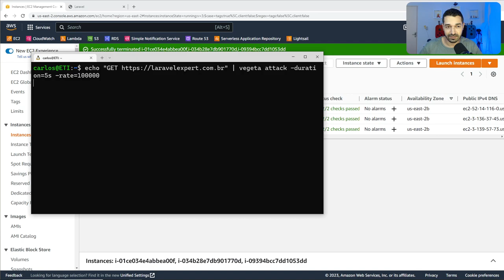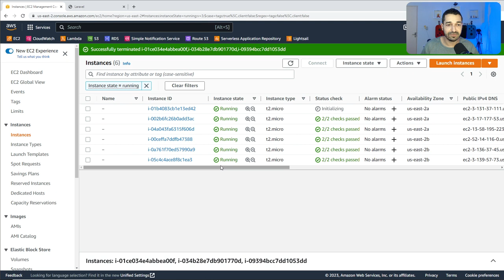1 Milhão de requisições em uma Aplicação Laravel na AWS, será que aguentou?